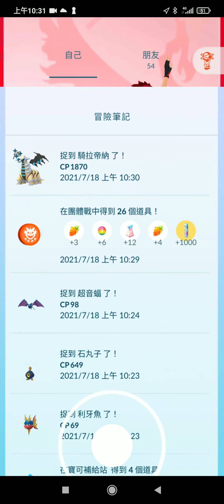新帳號色違騎拉帝納開圖在首場Pokemon Go Fest 2021團體戰2021/07/18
新創帳號(2021/06/30)ryliang2022好友代碼是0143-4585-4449,歡迎加好友.